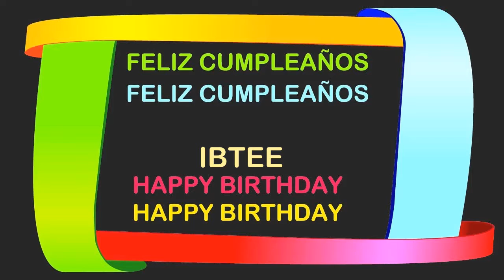Ibtee Birthday Postcards & Postales